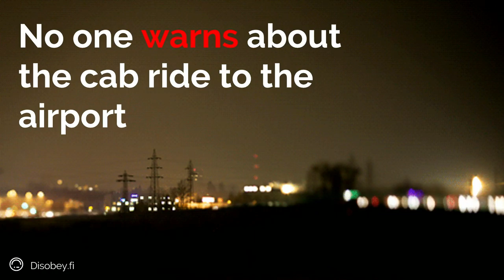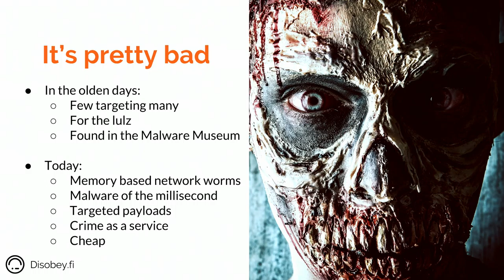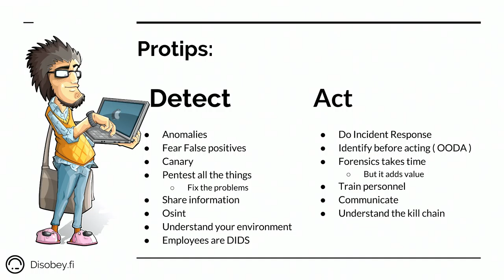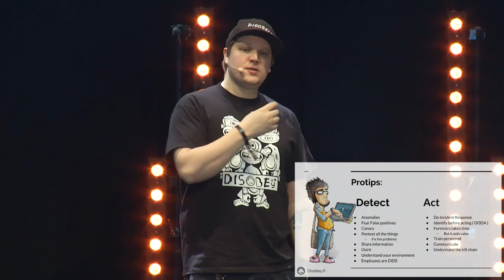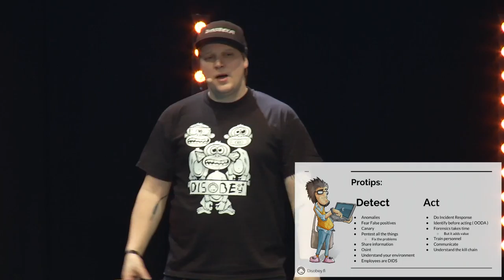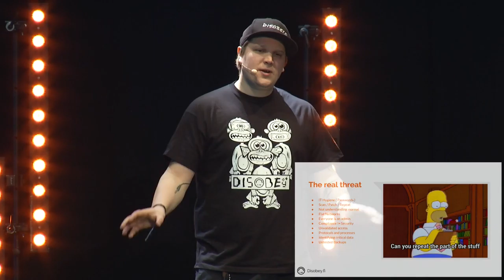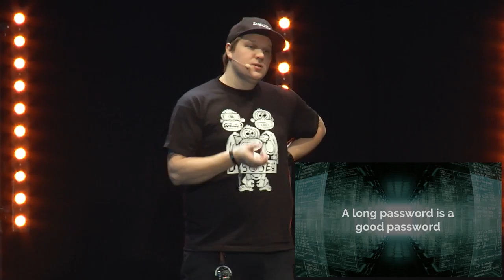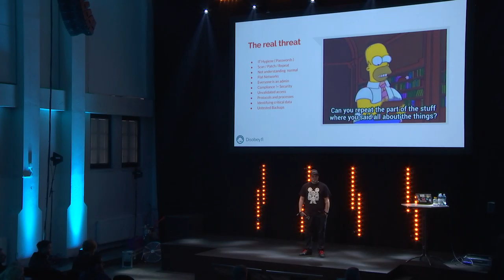Disobey 2017 - NotMyNick- OpSec 101